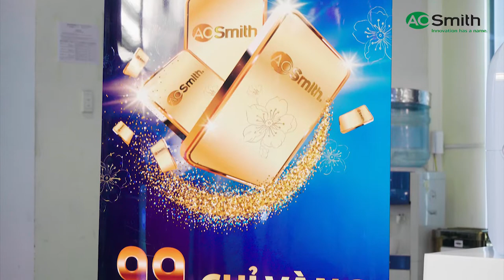[A. O. Smith - Nguyễn Kim] Trao thưởng chương trình Xuân Tinh Khiết - Đón Lộc Vàng tại Nguyễn Kim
Cùng nhìn lại các khoảnh khắc đáng nhớ của buổi trao giải chương trình Xuân Tinh khiết - Đón Lộc Vàng, tổ chức tại hệ thống siêu thị điện máy Nguyễn Kim trên cả nước nhé!

Đừng quên theo dõi Fanpage A. O. Smith Việt Nam và để cập nhật thông tin người trúng giải tại các siêu thị điện máy khác trên toàn quốc nhé!

💦 Chương trình Xuân Tinh Khiết - Đóng Lộc Vàng vẫn đang diễn ra từ 22/11/2018 đến hết 31/1/2019.